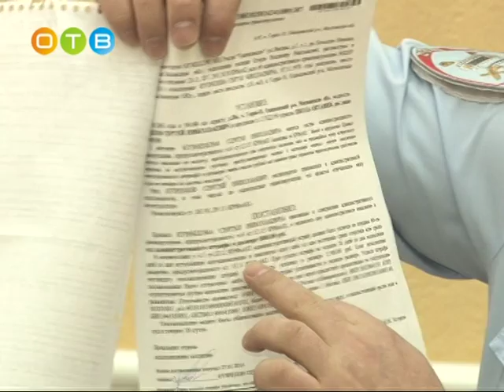Штрафы ГИБДД можно оплатить с 50% й скидкой